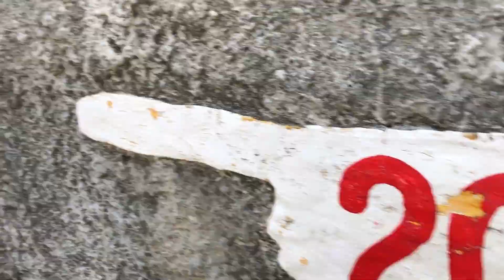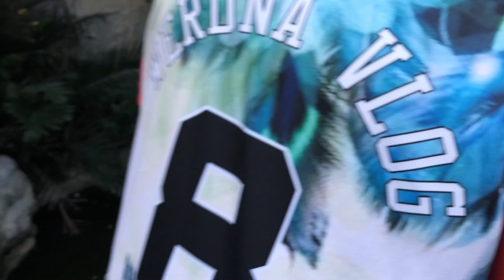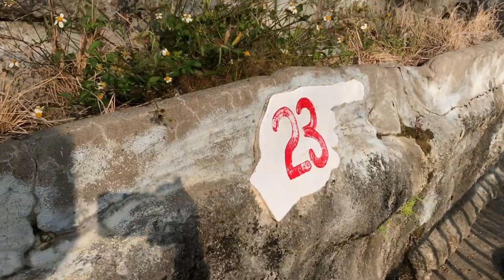vlog16 Wunian Qiansui Park Part2